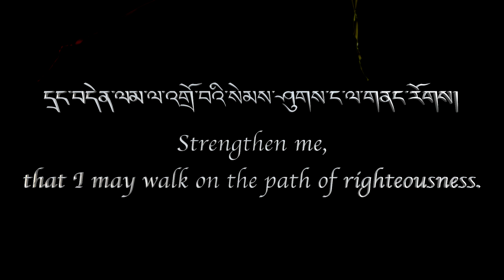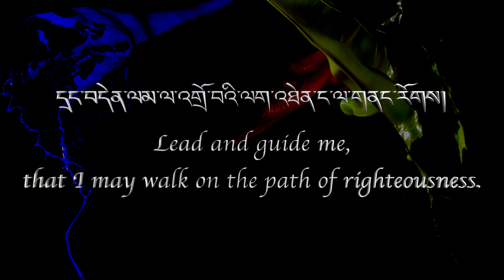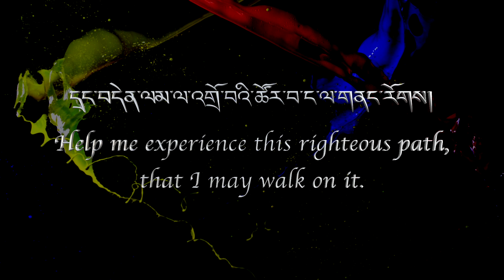Lowa Christian Song 2023 | Holy Spirit | དམ་པའི་ཐུགས་ཉིད། | Pema Wangdu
གློ་བ་ - Lhowa - Lowa - Loba - ल्होवा - Loke - Lhopa - Mustangi - Bahrangaunle

Vocals & Lyrics - Pema Wangdu
Music Production - CRIMSON & Matthew Vinod
Visuals - CRIMSON

དམ་པའི་ཐུགས་ཉིད།
Holy Spirit

Lyrics

དམ་པའི་ཐུགས་ཉིད་ཁྲུས་གསོལ་ང་ལ་གནང་རོགས།
Holy Spirit please baptize me.

དྲང་བདེན་ལམ་ལ་འགྲོ་བའི་སེམས་ཤུགས་ང་ལ་གནང་རོགས།
Strengthen me, that I may walk on the path of righteousness.

དམ་པའི་ཐུགས་ཉིད་སེམས་གསོ་ང་ལ་གནང་རོགས།
Holy Spirit please comfort me.

དྲང་བདེན་ལམ་ལ་འགྲོ་བའི་ལག་འཐེན་ང་ལ་གནང་རོགས།
Lead and guide me, that I may walk on the path of righteousness.

དམ་པའི་ཐུགས་ཉིད་རེ་བ་ང་ལ་གནང་རོགས།
Holy Spirit please give me hope.

དྲང་བདེན་ལམ་ལ་འགྲོ་བའི་ཚོར་བ་ང་ལ་གནང་རོགས།
Help me experience this righteous path, that I may walk on it.